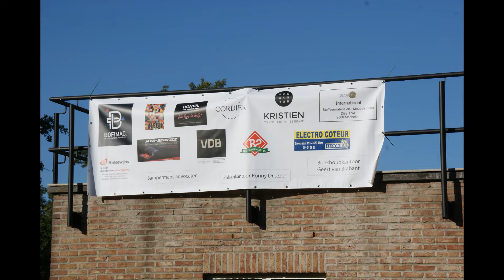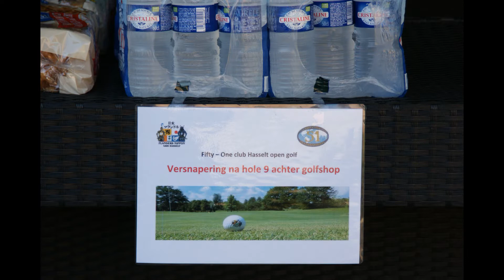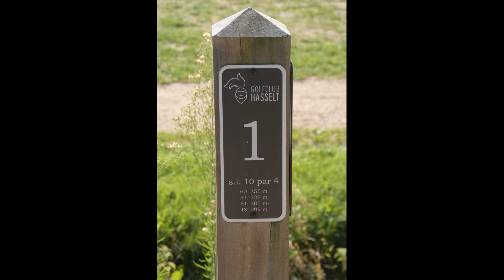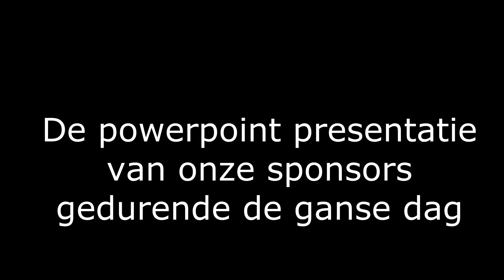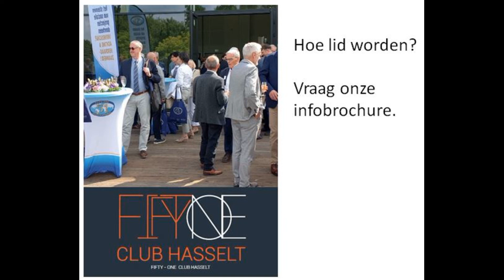Fotoreportage 10e Golf Open 2022 FOC Hasselt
Een fotoreportage van de10e Golf Open te Hasselt van Fifty-One Club Hasselt.